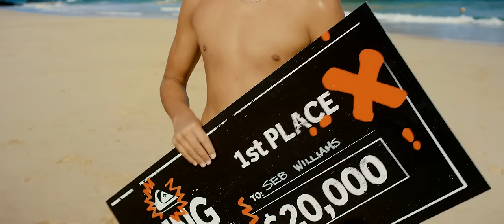The King Of The Groms 2015 Super-Final!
Often, it is about the journey and not the destination. But that’s not true for the King Of The Groms final. The kids set off to one of the most beautiful locations in the world, Fernando De Noronha, Brazil. Known as the “Brazilian Hawaii”. The only requirements were progression, creativity and fun. These top 10 international Groms competed in a series of challenges. Watch the video to see who is King Of The Groms?!